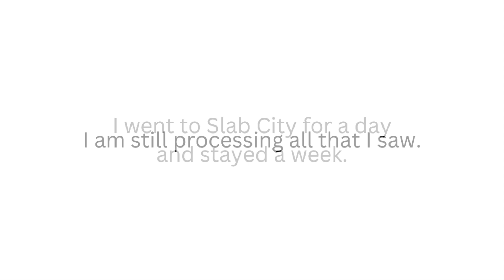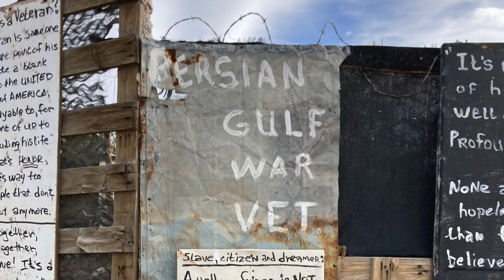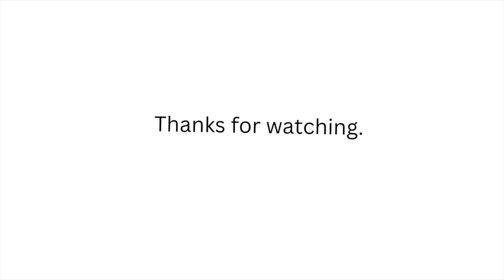Slab City - A Slide Show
I spent some time in Slab City and here's a preview of what I saw. I am working on a longer documentary of my stay.